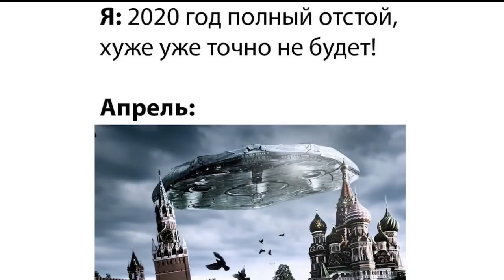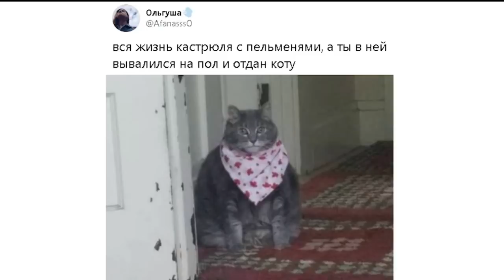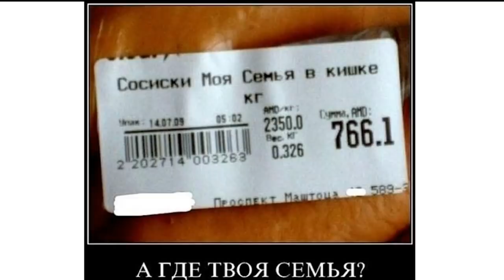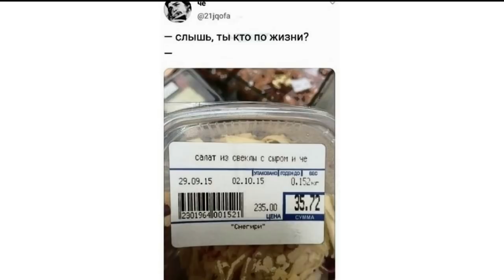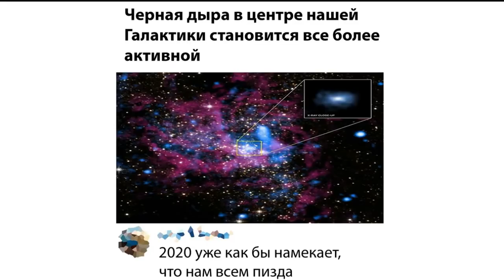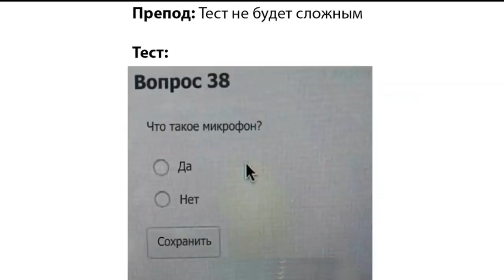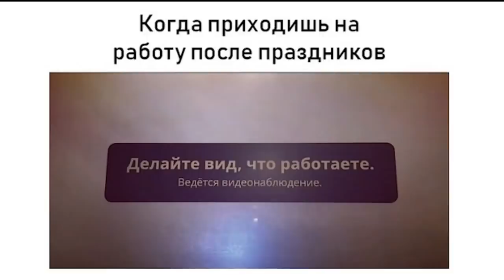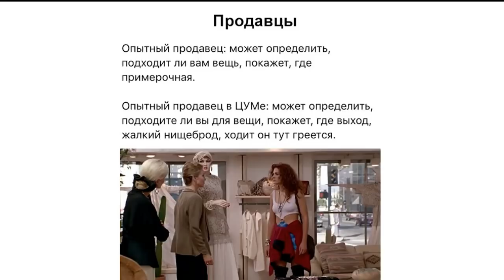Лютые приколы. Нашли ПАТРИКА